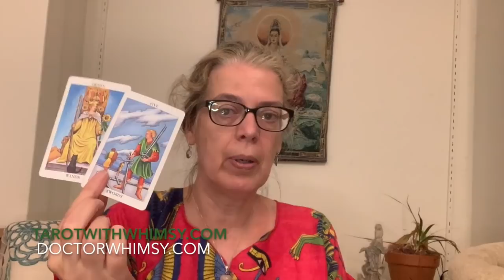Tarot Card Blitz! A New Softer GOP? (7/2/2020)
The future of Ghislaine Maxwell, William Barr, The Economy and so much more!
To Schedule a Phone Reading
Yes, you can write to me!
Tarot With Whimsy On Facebook
Doctorwhimsy.com
tarot reading
psychic predictions
trump predictions
astrology